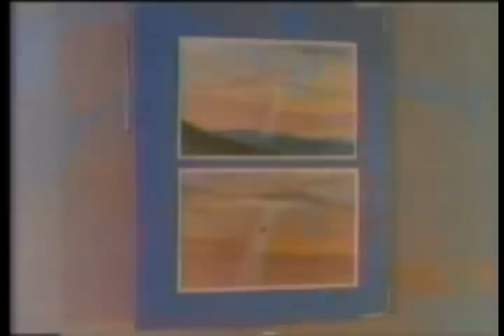Spectreman Episode 62 This is Goris Final Death-Match (Pt 2 of 2)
Second to last episode. Pt 2 of 2. Eng Audio.